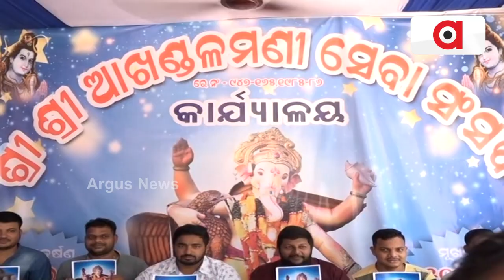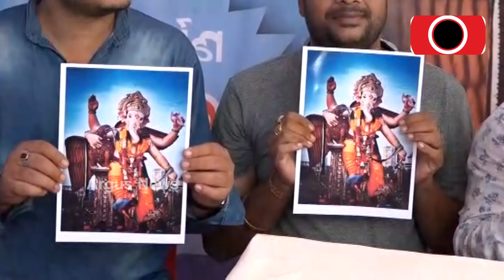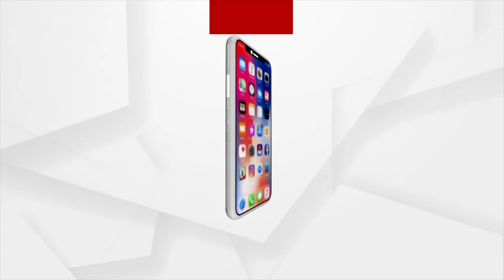ରାଜଧାନୀରେ ବି‌ରାଜିବେ ୫୧ ଫୁଟର ଲାଲବାଗ ଗଣେଶ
ରାଜଧାନୀ ରେ ବି‌ରାଜିବେ ୫୧ ଫୁଟର ଲାଲବାଗ ଗଣେଶ, ସାଥିରେ ରହିବେ ୮ ଫୁଟର ମୂଷକ ରାଜ। ଖାଲି ସେତିକି ନୁହେଁ ଭୋଗ ହେବ ୫୦ କେଜିର ଲଡୁ। ବଡ଼ଗଡ଼ ଗାଁରେ ପୂଜା ପାଇବେ ଚଳିତ ବର୍ଷର ସବୁଠାରୁ ବଡ଼ ଗଣେଶ। ବ୍ରାଇଟ୍‌ ଷ୍ଟାର ୟୁଥ୍‌ ଆସୋସିଏସନ୍‌ ପକ୍ଷରୁ ଏଥିପାଇଁ ପ୍ରସ୍ତୁତି ଆରମ୍ଭ ହୋଇ ଯାଇଛି।